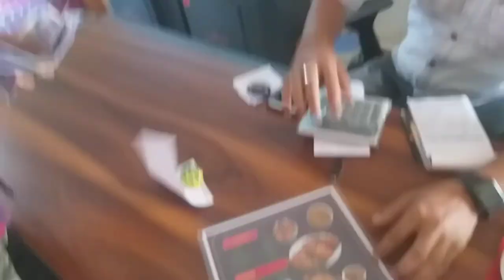Saok Dhaba t ki thke Dhaba nam hunile bhte beya kba kibi bavi thke tenkowa nhoi aslte it depnds on u